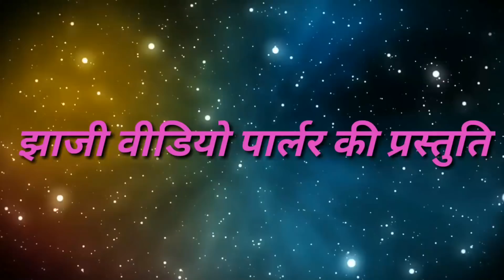जेहेन रिक्शावाला तेहने पसिंजर्/jehen rikshawala tehne passanger/maithili superhit comedy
jhaji video parlor dware prastut,haqim tempuvala tatha raman paswan ka abhinay gazab ki comedy hai haste haste lotpot ho jayenge